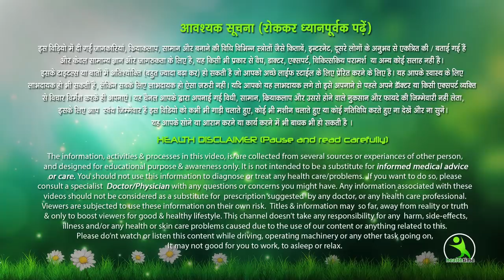केवल 3 Exercises से पेट की चर्बी हटाये 3 Exercise Jo Apke Belly ko Flat Kar Dengi | Only in 1 Month